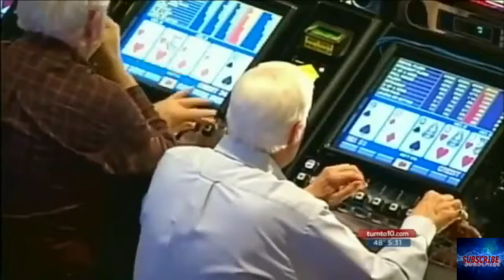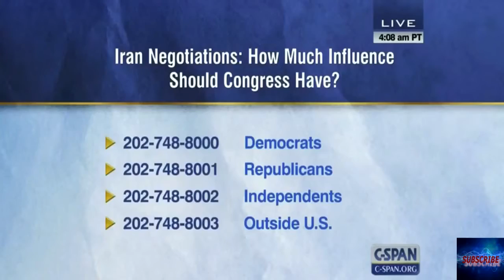TRY NOT TO LAUGH - BEST NEWS BLOOPERS 2018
Hilarious news fails! Hot news anchors & cringey moments. What more could you ask for?!